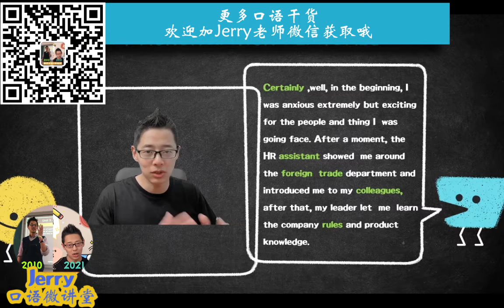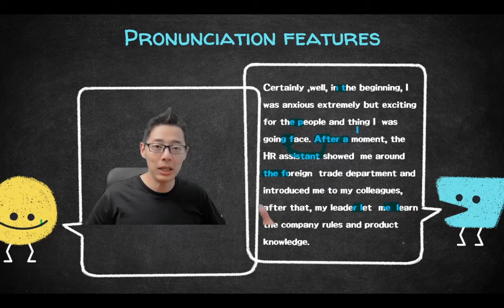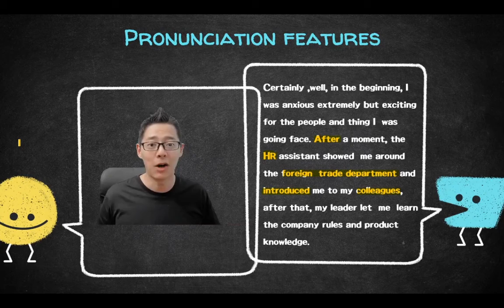这些基本错误 才是你口语崩盘原因 如何改正？Jerry口语微讲堂176期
Jerry每周会在雅思哥app有2-3次口语公开课，跟你分享更多当季雅思口语干货 （最新一期公开课8.27日下午4:45开始，可添加Jerry微信观看哦~错过的同学也可以看回看哦~）（Jerry微信：Jerryspeaking9）

打卡抽奖规则：
微信公众号抽奖活动：转发此推送至朋友圈，私信Jerry微信（Jerryspeaking9），Jerry每周六抽取两名获奖同学，可获得【Jerry亲自纠音点评机会】或【Part1 当季范文一篇】。